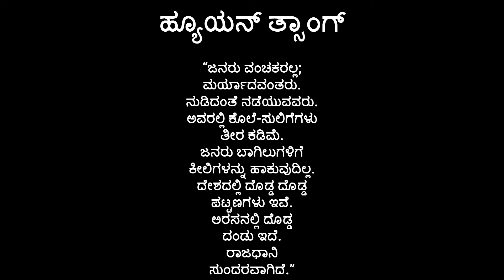ಹರ್ಷವರ್ಧನ: ಒಂದು ಸಾಹಸಮಯ ಚರಿತ್ರೆ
ಹರ್ಷವರ್ಧನ ಉತ್ತರ ಭಾರತವನ್ನು ಆಳಿದ ಒಬ್ಬ ಪ್ರಸಿದ್ಧ ಸಾಮ್ರಾಟ. ಗುಪ್ತ ಸಾಮ್ರಾಜ್ಯದ ಪತನದ ನಂತರ ಉಂಟಾದ ಭಿನ್ನಾಭಿಪ್ರಾಯಗಳಿಂದಾಗಿ ಒಡೆದಿದ್ದ ಉತ್ತರ ಭಾರತವನ್ನು ಒಂದು ಏಕೀಕೃತ ಸಾಮ್ರಾಜ್ಯವಾಗಿ ಮತ್ತೆ ಒಗ್ಗೂಡಿಸಿದ ಕೀರ್ತಿ ಹರ್ಷವರ್ಧನನಿಗೆ ಸಲ್ಲುತ್ತದೆ.